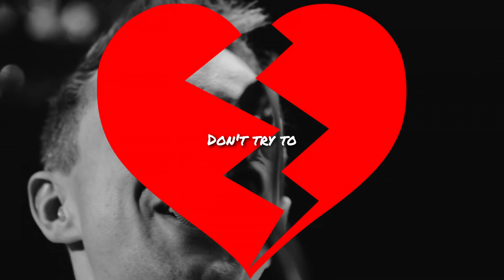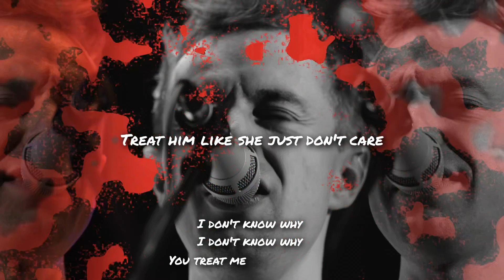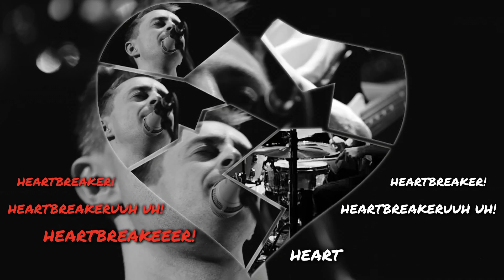Moritz Kruit - Heartbreaker (Official Music Video)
Song written by Moritz Kruit

Moritz Kruit
Raimund Hoclas
Eirik Molnes Husabø

Lyrics:
He was always there when she was back
So many times he tried to forget
That feeling and loving was never
What she wants from him

Showed her his true face in many ways
But for her it took place in another space
Where noone could enter
Or leave through the center

She's a HEARTBREAKER
Don't try to break her
She will fire back
Surface looks happy
But she herself is messy
Borders are closed

She came to him he felt like he could win
A part of her heart or a new begin
But feeling and loving was never

She was always the one who feels the pain
She turned him into her game without a shame

She's a HEARTBREAKER
Don't tried to break her
Surface looks happy
Borders are closed

She's a HEARTBREAKER
Surface looks happy
Borders are closed

She will treat him like a stranger
She will treat him like she just don't care
(I don't know why I don't know why)
Treat him like she just don't care
(You treat me like that baby)
She will treat him like treat him like
Treat him like she just don't

She's a HEARTBREAKER
She will fire back (HEARTBREAKER)
Surface looks happy
Borders are closed (HEARTBREAKER)

HEARTBREAKER (HEARTBREAKER)
HEARTBREAKER (HEARTBREAKER)
HEARTBREAKER (HEARTBREAKER)
HEARTBREAKER